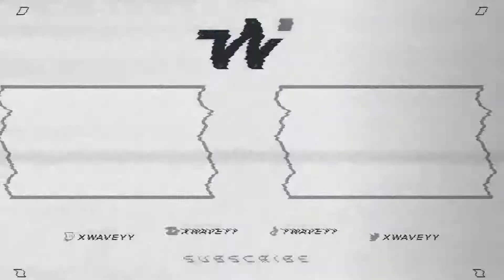Getting Our Peaches Ate By Zombies In Dying Light 2!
In this video is a weekly funny moments video of all the weird ways that I die and all the sus things that happen during my stream!

My Team Socials!